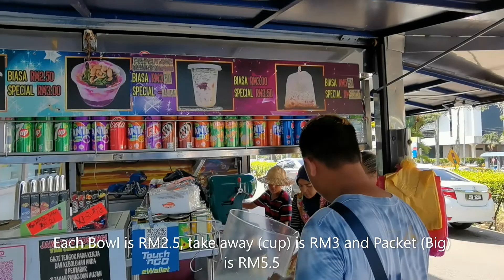Johor Bahru's Best Cendol/Chendol 新山煎蕊 (Cendol King)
Service options: Dine-in · Drive-through

Located in: Maybank

Address: 69, Jalan Meranti Merah, Taman Melodies, 80250 Johor Bahru, Johor, Malaysia

Hours:
Opens 10AM- 6PM Everyday